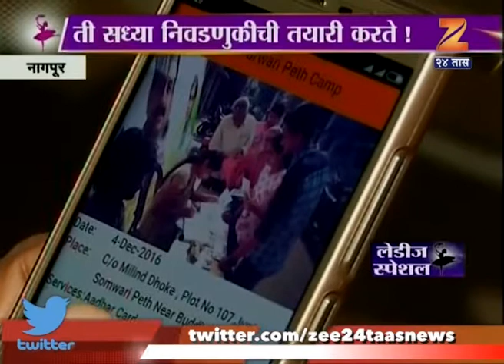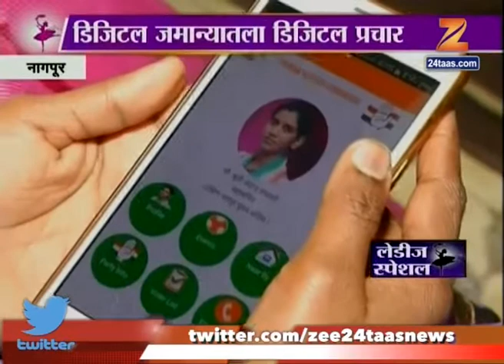Ladies Special | Nagpur | Shruti Waghmare | Making Election Campaign By Social Media